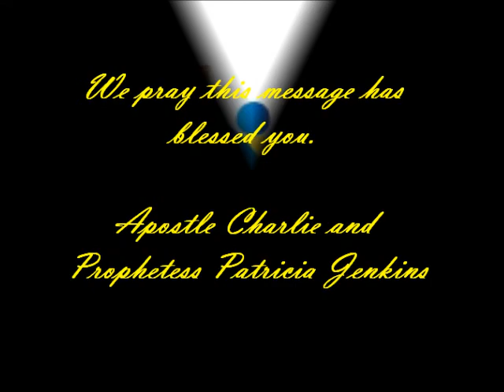Apostle Charlie Jenkins - Spiritual Warfare Bible Study - 7/19/17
Apostle Charlie Jenkins teaches us that there is no such thing as a fair war and that regardless of whether we acknowledge it or not, we are all members on a side. We're either on God's side or satan's. In order to win the war, it is essential that we not only know ourselves but the enemy also. This means that instead of being on defense, we have to be on offense. For example, being on defense oftentimes is about survival. You may have been striked in the past so you're emotional and defensive. Someone has scarred you and now you have a wall up. On the other hand, being on offense is about winning so instead of being an emotional thinker, you are always strategizing and being proactive. You are praying for guidance and direction before the enemy comes. That way you are prepared for victory. No matter whether you're working and fighting for the enemy or God, you are on a team member. It's best to be on Team Jesus because he guarantees a win. You can't get the full benefits without being committed to HIS team!

Scriptures: Zech. 4:6, Mk. 16:15-16, Rom 10:9, and 1 Peter 5:8-10

Church Info: Renewed Faith International Ministries - 470 Water St. Allendale, SC 29810